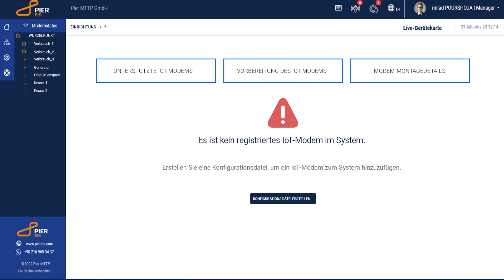Welche Dienste kann ich in der Demo-Version von Pier EIS nutzen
In der Demo-Benutzeroberfläche können Sie die Echtzeit-Elektrizitätserzeugung, den Verbrauch und die Netzqualität einer Beispiel-Industrieanlage beobachten. Sie haben die Möglichkeit, alle Module von Pier EIS über die Demo-Bildschirme auszuprobieren und zu erleben.
Um ein Demo-Konto zu erstellen, können Sie diesen Schritten folgen:
• Klicken Sie auf die Schaltfläche "Zur Demo-Plattform gehen" auf der Anmeldeseite.
• Geben Sie Ihre persönlichen Informationen ein.
• Geben Sie den 4-stelligen Code ein, der an Ihre Telefonnummer gesendet wurde.
• Schließen Sie den E-Mail-Bestätigungsprozess ab.
• Beginnen Sie mit der Nutzung Ihres Demo-Kontos.